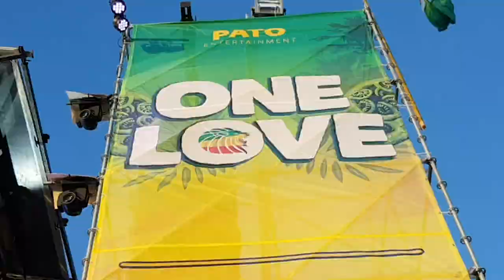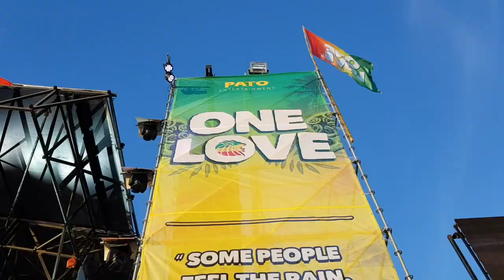Joel Shadbolt L.A.B Interview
"It's just a helluva vibe man, it's just incredible to be a part of it." Joel Shadbolt on how it feels to be a part of One Love NZ Festival

Matai Rangi Smith caught up with the front man of L.A.B who's song 'Controller' (one of our faves) hit BIG on the web and of course on Iwi and mainstream radio 😎

Check out the full interview here as well as the Ata Mārie show with Michael Hollis, the Drive Time Show with Dougie Tamatea and the Parakuihi Show with Walter TheWiz Walsh Monday morning ... mātakitaki mai, whakarongo mai 😃📻